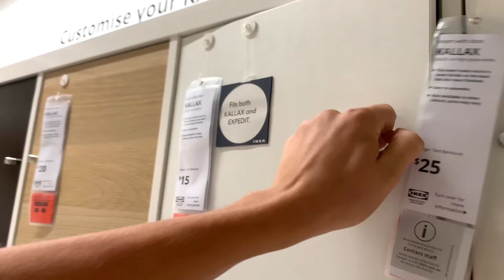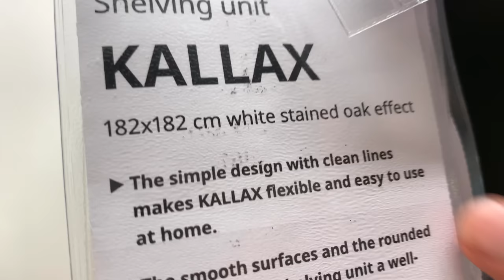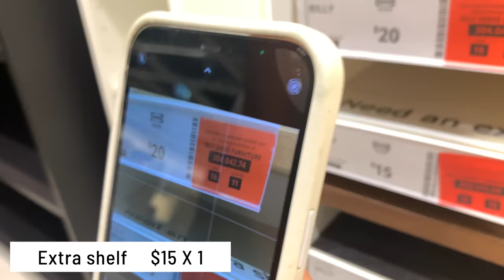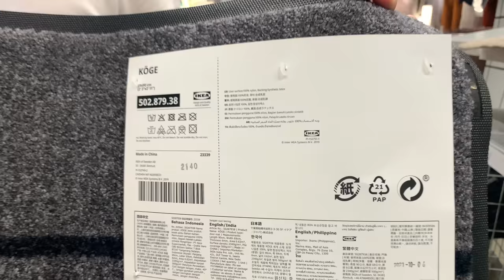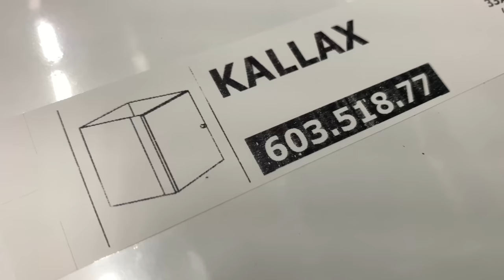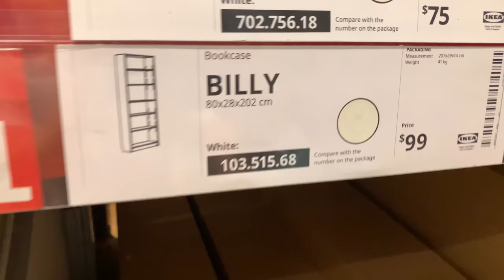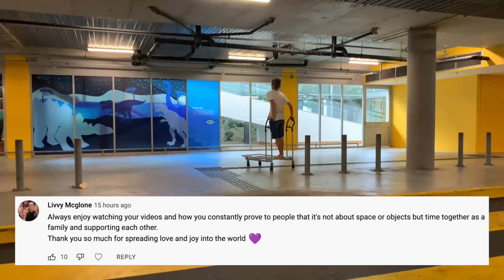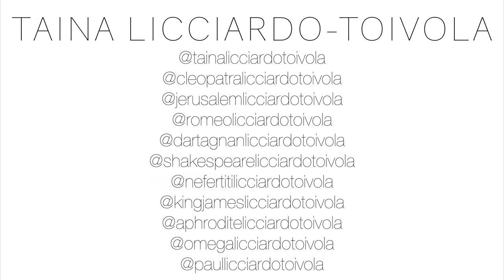HUGE IKEA SHOPPING HAUL / THE MOM OF TEN / minimalist shopping /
My house is finished but EMPTY. Get ready for a huge IKEA haul. I have so much stuff arriving in a crate from Finland and I also have stuff in a storage unit that all needs to fit in this one house. I’m a minimalist so we don’t really have so much stuff compared to other families that may have 12 people. I added the prices for all the products that we bought. ENJOY!